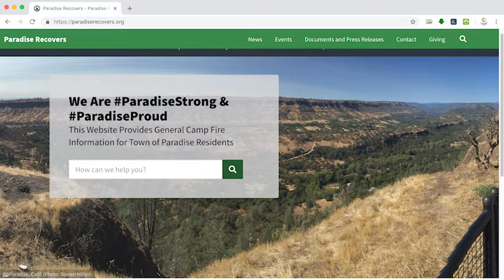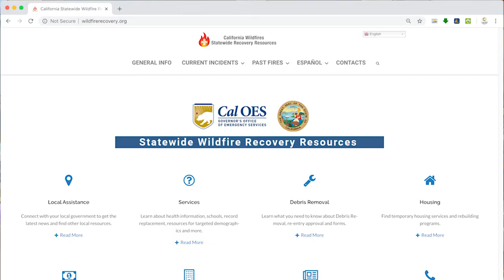Shelters, Disaster Recovery Center Available for Fire Evacuees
Even as over 8,400 firefighters continue to battle 2 large wildland fires in California, emergency evacuation shelters are providing shelter, food and comfort during this heart-wrenching situation.  In this Wildfire Update, we’ll take you inside a newly opened shelter and Disaster Recovery Center.